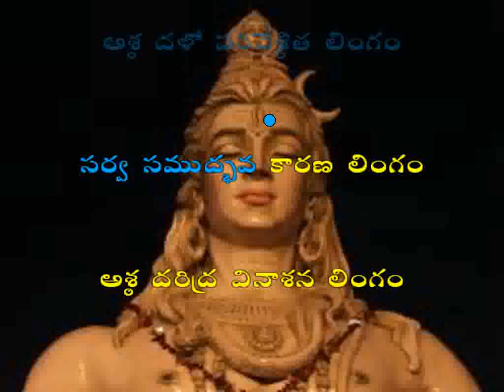Bramha Murari - Lingashtakam Karaoke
Lingashtakam Karaoke track to sing along. Today is Maha Shivaratri, to all the Shiva Bakts I dedicate this track. May Lord Shiva bless us all.